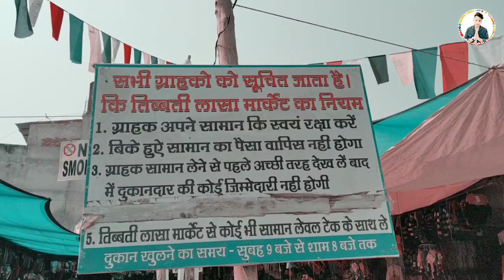Tibetan refuses market //Winter clothes market at Dolpolur Near bus stand || Cheapest_jacket_market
Hii friends.🙏🙏🙏🙏
Mera naam h Rahul chahar. Or apka hamare YouTube channel main 🙏suhaagat h. Mera channel vlogs,lifestyle, fitness💪,style🕴or motivation💆‍♂ se related hai. Apko hamesa ese hi majedaar vedios dekne ke liye milenge.
Maine is vedio main Tibetan market main winter clothes ko show kiya hia unki prize btai hai girls exposed kiye hai nepal kisi. Apko ye tibetanrefuses ki vedio pasand aayi ho like karo...

Thanku soo much
Love u😘😘😘😘
YouTube Gadgets Buy link.
Mobile phone Mi note 6 pro 🔗
299/- rs tripod buy link 🔗